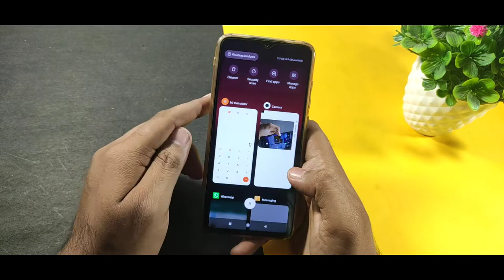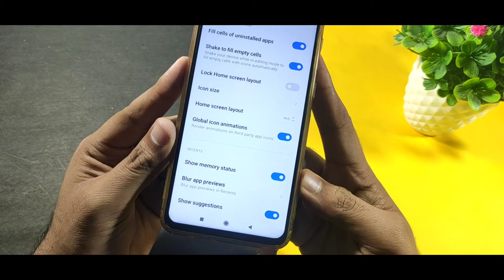Recent Blur app preview miui 12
so hey guys is video main aapko bataya hai kya aap kis tarike se blur app preview ka use kar sakte kisi bhi xiaomi phone ke andar mein I hope ki video pasand aaygu apko agr video pasand aaye to like zaror kjyega or channel ko subscribe jarur kijiega thanks for watching...